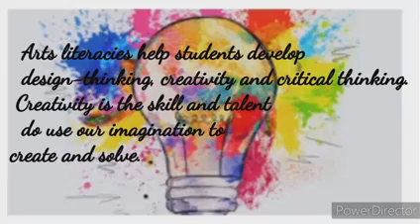Arts and Creativity Literacy | Giesel Eucare and Angelica Sealza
Arts literacies help students develop design-thinking, creativity and critical thinking. Creative literacy is the ability participate in creative processes and use creative thinking to see beyond what exists.